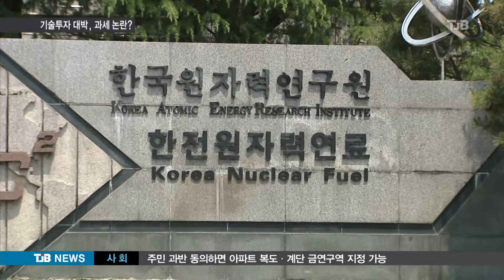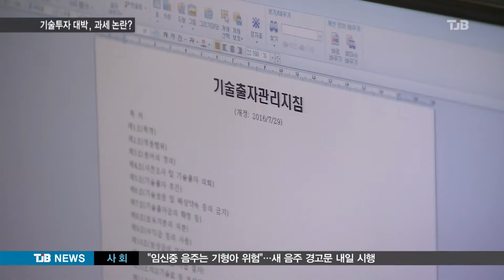[TJB뉴스] 기술출자 대박 보상은 세금폭탄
[앵커멘트]

원자력연구원이 기술 출자해
천 6백억원대의 대박을 터뜨린
연구소기업이 있죠.

수익금 배분에 들어갔는데,
과세 여부에 따라
세금폭탄을 맞을 수도

김건교 기자

[기자]

원자력연구원이 지난 2004년 기술 출자한 1호 연구소기업 콜마 BNH가 지난해초 코스닥에
상장되면서 대박이 났습니다.

지난해 25%의 지분 매각 수익금 484억원을
포함해 전체 예상 수익금이 천6백억원대에
달합니다.

연구원은 소유 지분을 모두 처분해서 60% 는
특허발명자와 사업화 기여자들에게 나줘주고,
나머지는 연구개발비로 재투자키로 하는 내부
지침을 마련해 보상심의 절차에 들어갔습니다.

▶ 인터뷰 : 장재호 / 원자력연구원 성과확산부장
- "특구법을 적용해서 기술출자 관리지침을 만들었구요. 발명자 보상금 50%, 기여자 보상금 0-10%, 나머지는 R&D에 재투자할 계획입니다."

일단 성과 배분 자체엔 문제가 없지만,
지분 매각으로 생긴 수익금의 성격을 어떻게
보느냐에 따라 배분액은 천양지차입니다.

통상 기술료 수입은 발명진흥법상 비과세가
가능하지만, 유가증권 소득으로 보면 최대
42%의 세금 폭탄을 맞을 수 있기 때문입니다.

현재로선 해석이 분분한데, 출연연을 총괄하는 과학기술연구회는 수익금 성격에 대한
미래부의 유권해석이 나오면, 세무당국에 비과세 적용 여부를 다시 묻겠다는 방침입니다.

▶ 인터뷰(☎) : 임흥섭 / 국가과학기술연구회 성과확산부장
- "기술료냐 아니냐, 이 부분에 대해서 요청을 드린거죠. (기자: 확정된 사항이 없는 거네요 그렇죠. ) 유권해석이 우선 미래부에서 나와야 되고, 그걸 토대로 세무질의를 해야 되는 거죠."

기술창업 활성화를 독려해온 정부가 사업화 성공뒤엔 어떤 보상 공식을 내놓을 지 연구 현장의 이목이 쏠리고 있습니다.

TJB 김건교입니다.